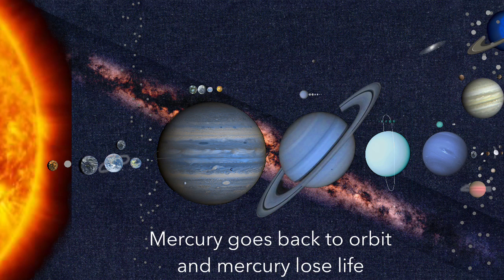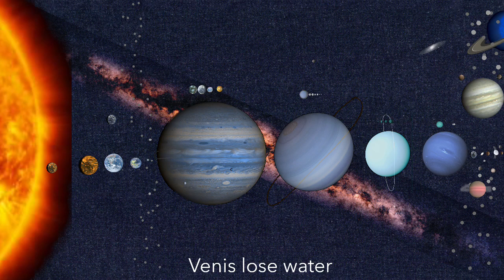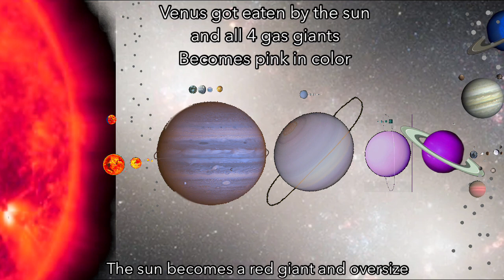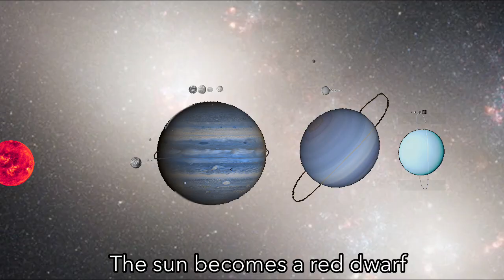Future of the Solar System Death of the Sun Universe Size Comparison 🌍 🪐 ✨ 🌙